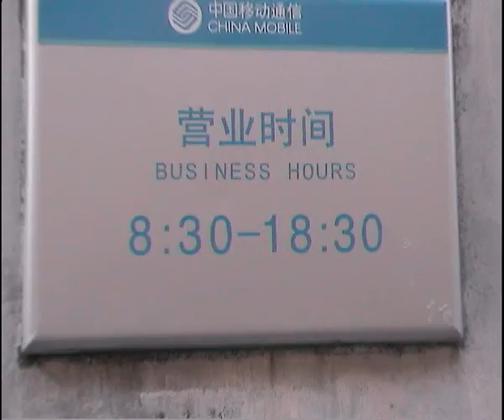china mobile company